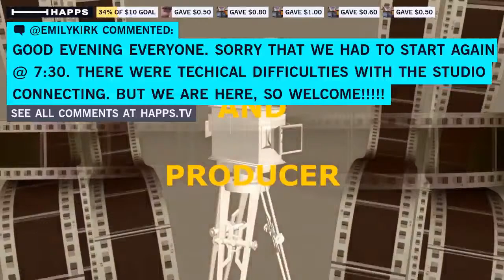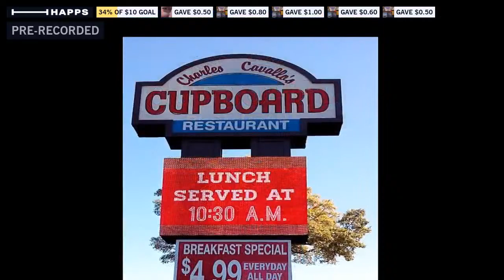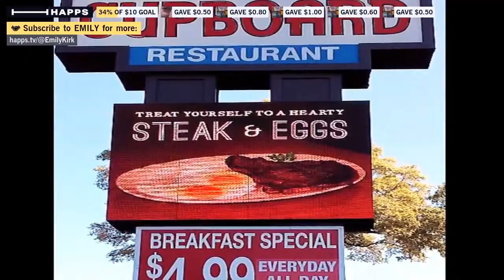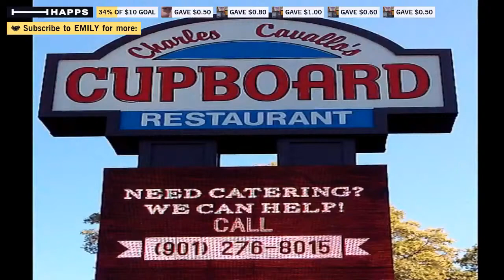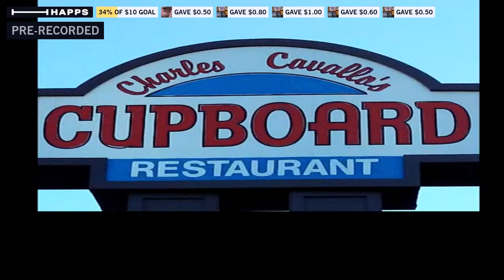"Live", with Special Guest-KEITH TUCKER, promoting MyEcon. You don't want to miss this show!-AGAIN